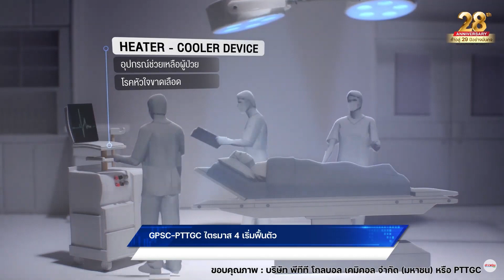GPSC-PTTGC ไตรมาส 4 เริ่มฟื้นตัว